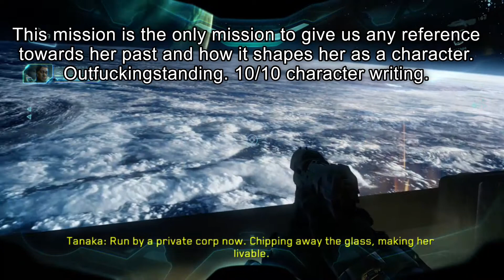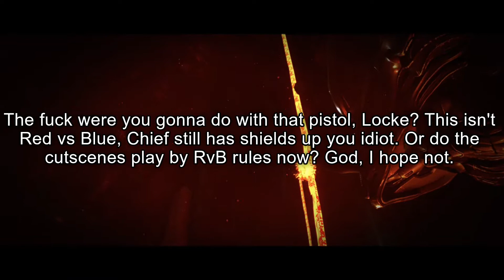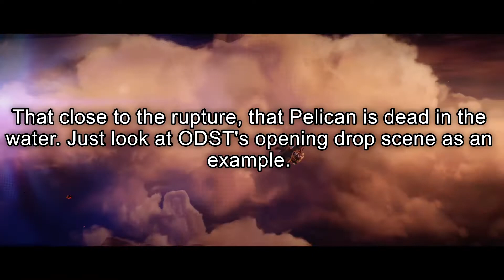Halo 5: Guardians- A Story of Pain Part 3 || The Meridian Timewaster, and Brian Reed pissing me off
So now, we're on to four, count them FOUR, straight missions where we play as Locke and not the Chief, and without even being able to shoot shit in one of them in a mission so short it could've been done in a cutscene. Also, there's a bunch of Firefly references in this game that aren't earned, so that also grinds my gears. And I see some bullshit from The Legend of Korra snuck in here too, so it makes my mood even worse. Why is this game hurting me so?